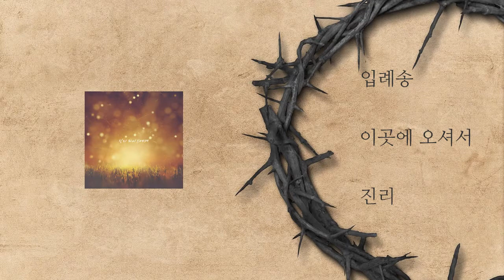[찬양모음] 교회력에 맞춘 추천찬양 콘티 - 2022년 10월 23일 성령강림 후 제20주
2022년 10월 23일 성령강림 후 제20주

성서일과
요엘 2:23~32 혹은 예레미야 14:7~10, 19~22
시편 65 혹은 시편 84:1~7
디모데후서 4:6~8, 16~18
누가복음 18:9~14

1 입례송 이곳에 오셔서 진리 00:00
2 주제곡1 비 준비하시니(Psalm147) 심형진 02:04
3 주제곡2 모든 민족에게 어노인팅 10:51
4 주제 찬송가 내 주되신 주를 참 사랑하고 송정미 15:51
5 폐회송 세상이라는 선을 넘어 LUTH 20:52

교회력에 맞춘 추천 찬양콘티는

장로교, 감리교 등 대한민국 주요 교단이 공유하는 교회력과 성서일과에 맞춘
본문, 메시지, 절기에 따른 찬양을 추천해드립니다

매월 바뀌는 입례, 폐회송과
매주 주제에 따른 주제곡 1, 2 그리고 찬송가 로 구성되는 총 5곡의 콘티로
여러분이 소속한 교회에 맞춰 사용할 곡만 선택하셔도 좋습니다